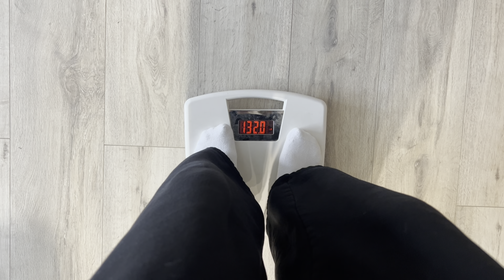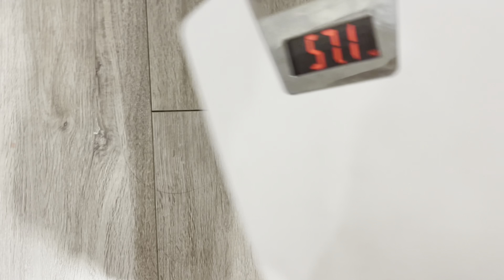5 өдөр юм идэхгүй хэдэн кг турсан бэ? | Soyol Uugan